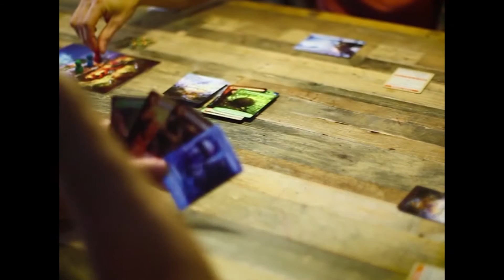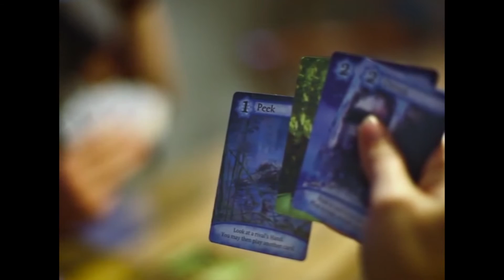Religion In Games | Roll For Crit 080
Star Wars Rebellion details have gone into overdrive as its release date draws nearer. The Curse of Strahd is upon us in D&D. Cards of Humanity can get you fired? All that, plus a discussion of how religion can be approached in board games.